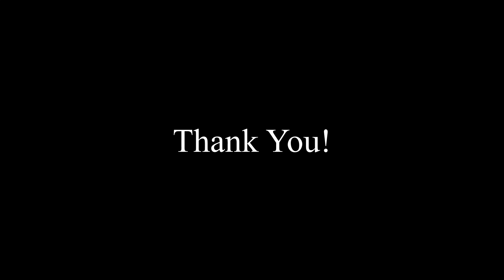FEAR Files - Part 9 Red Eyes Taking Shots!